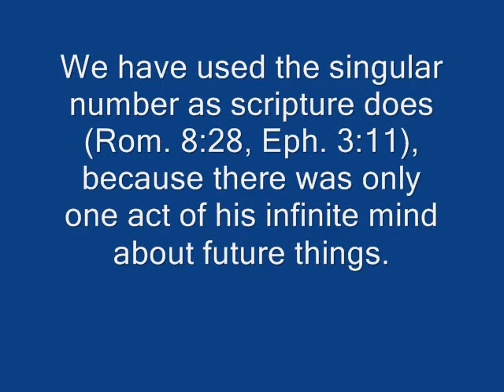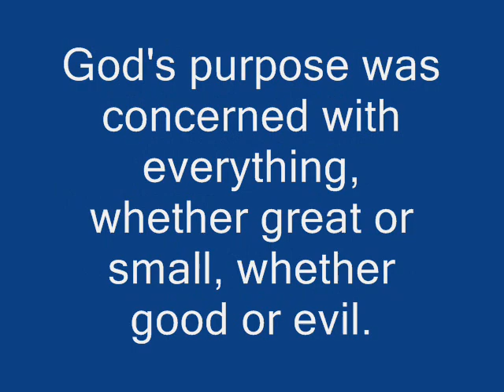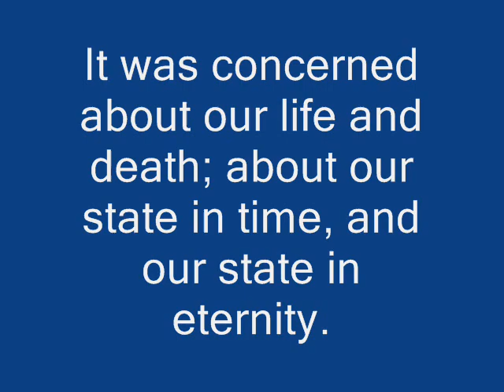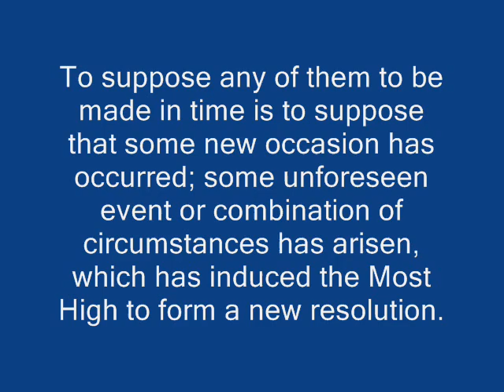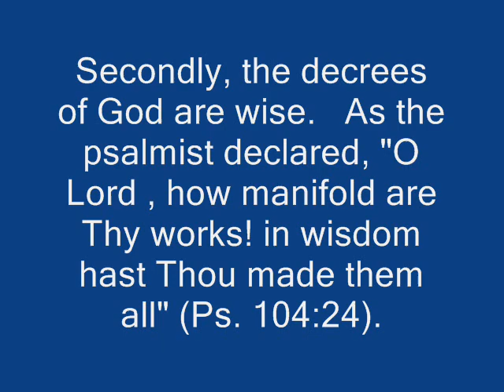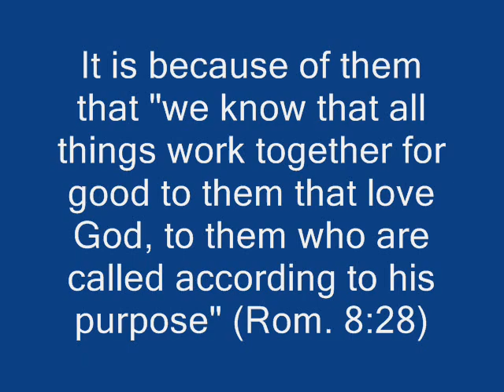The Decrees of God by A. W. Pink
The Decrees of God are discussed in Pink's book The Attributes of God